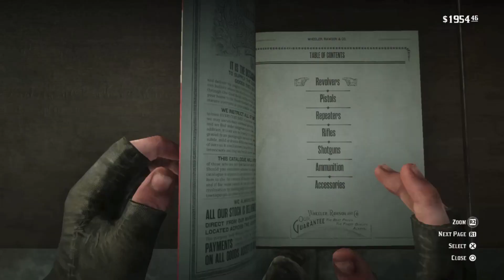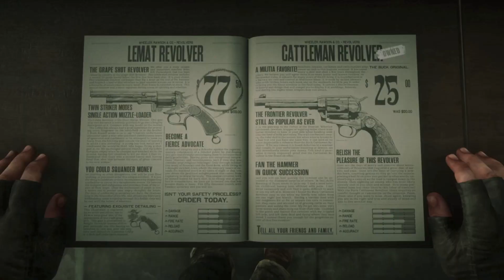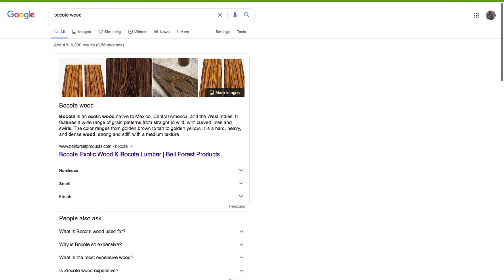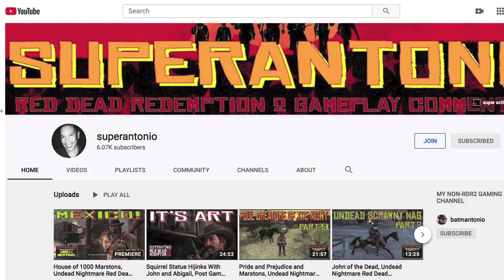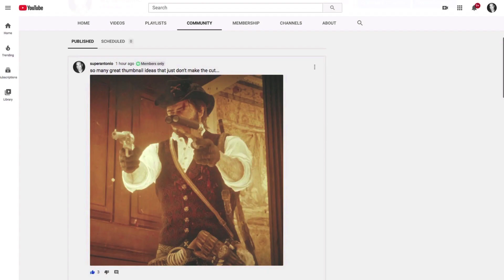John Visits Thieves' Landing and Checks In on Sadie, Marston Cyber Monday Part 23 RDR2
john visits the st denis gunsmith, the tumbleweed gunsmith, and the valentine saloon...